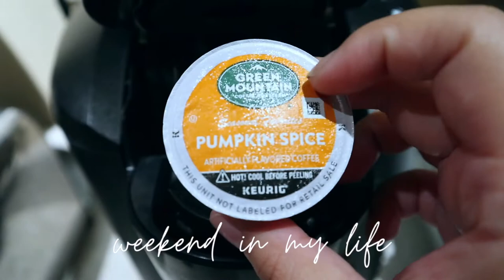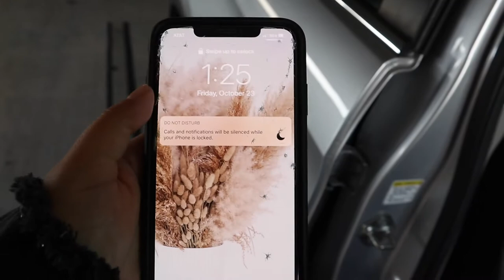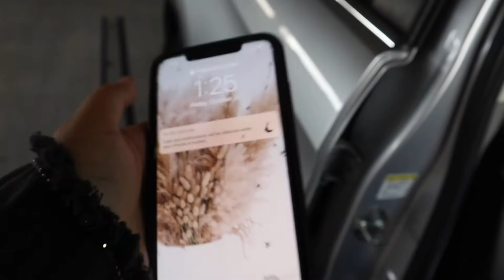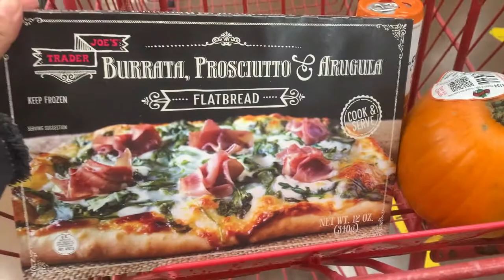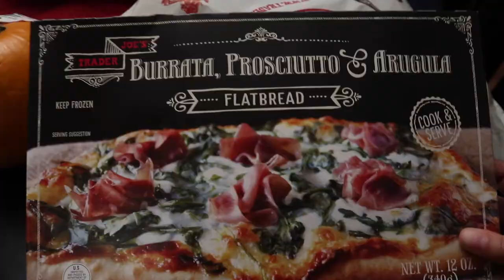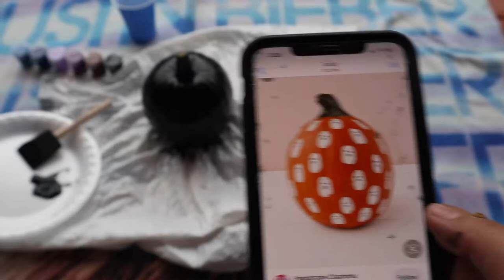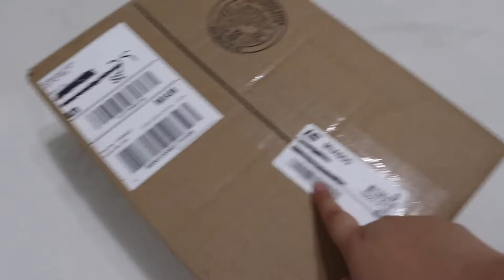WEEKEND IN MY LIFE VLOG | Photoshoots, getting a new puppy, painting pumpkins!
Hey guys! Today’s video is a little different since I don’t vlog much but I hope you enjoy seeing a closer glimpse into my life! 🤍

Knit Skirt
Black Strappy Heels